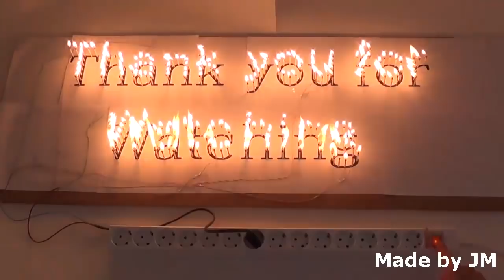How to make a static electricity eliminator (Electrostatic Shock Prevention Tool)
This stick slowly discharges the static electricity so that it does not feel an electric shock.
This is essential for Winter season.
Part List :
1. 1/4 W 10MΩ Resistor 2EA (10 Mega ohm)
2. PCB support metal 2EA. (M3 screw, Male & Female type)
3. Chupa chups stick.